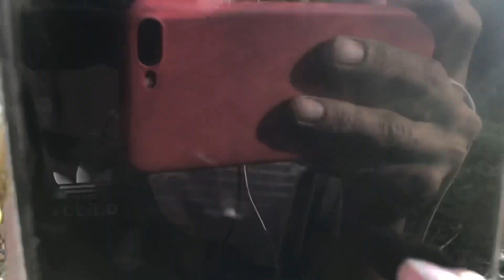Fan nhí tặng cá 7 màu-cập nhật tình hình đại gia đình ngỗng❤️